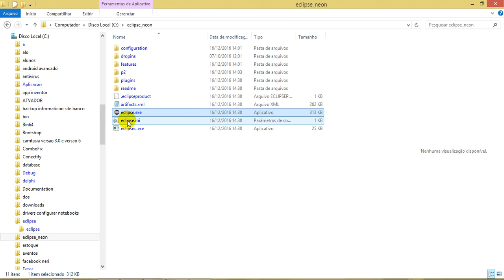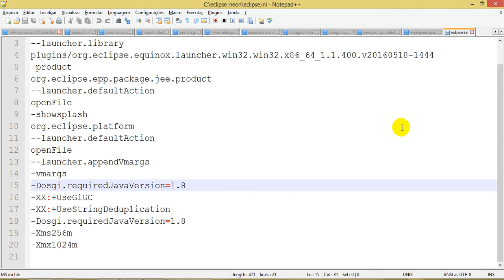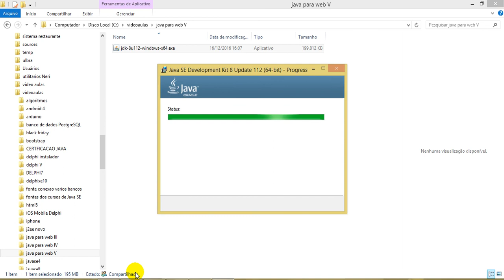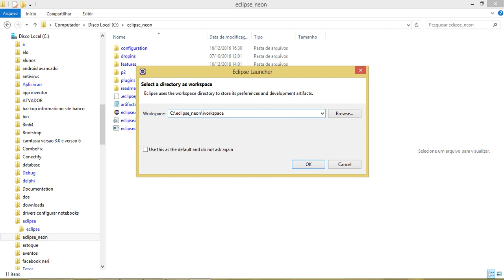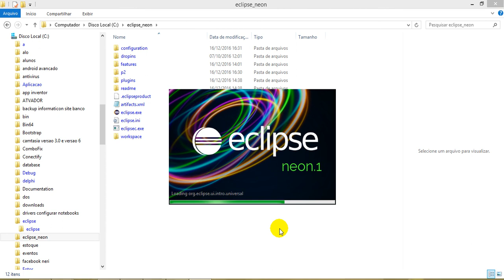aula 7001 Sistema Web Back end erro eclipse could not create the Java Virtual Machine